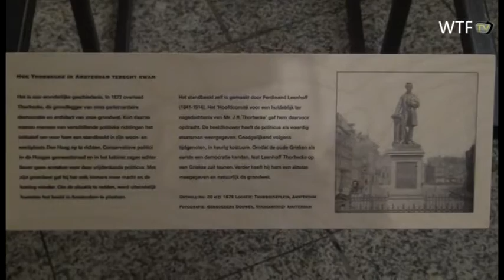WTF TV - Ontwerp monument Koningin Juliana onthuld in Atrium van stadhuis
Kunstenares Ingrid Mol is door het college van B&W van Den Haag gevraagd om het monument voor Koningin Juliana te maken. Het ontwerp van de Haagse kunstenares is gekozen uit de schetsontwerpen van vier geselecteerde kunstenaars. Het monument komt te staan op het Koningin Julianaplein in Den Haag, na de herinrichting van het plein in 2018.